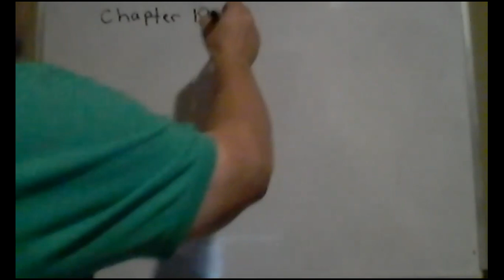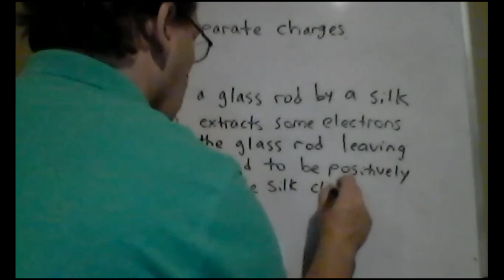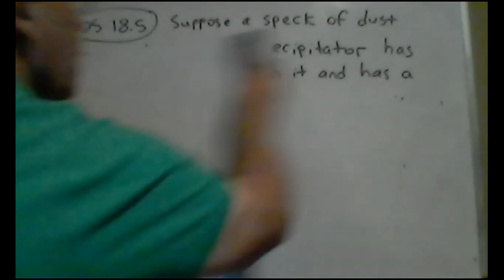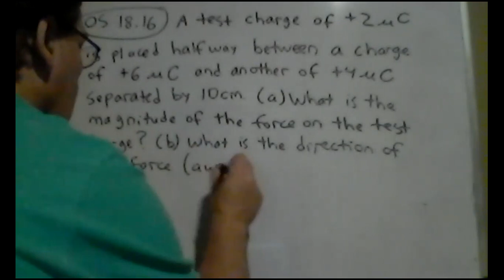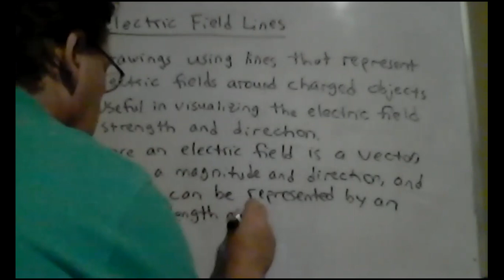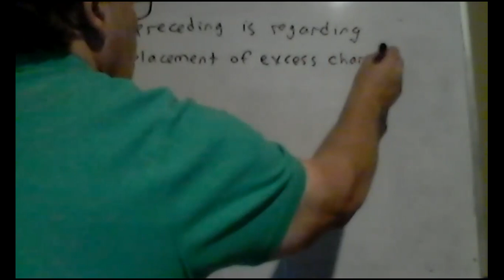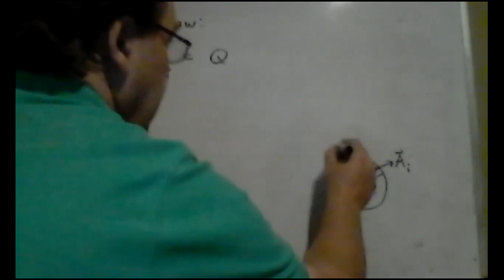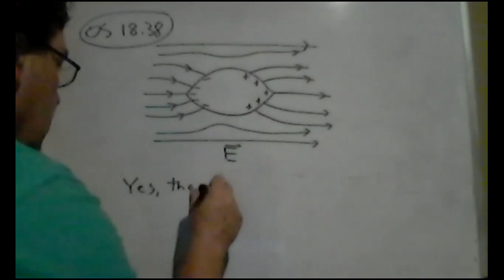Lecture on Chapter 18 of Cutnell and Johnson Physics, Electric Forces and Electric Fields, Part 1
This is Part 1 of my YouTube video lecture on electric charges, forces and fields to include discussions of Coulomb's law and Gauss' Law of Electricity